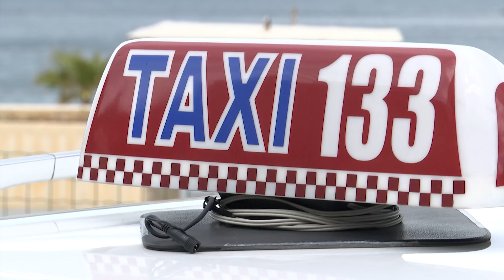PULS - gost: Božo Miletić 11.4.2018.